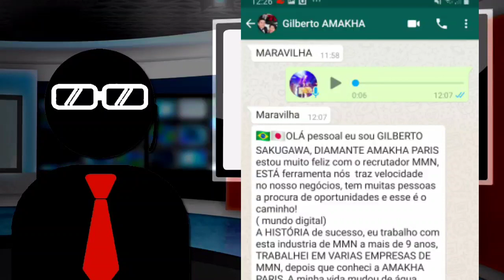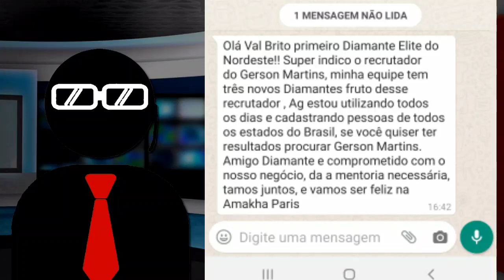[NOTÍCIA] FORMULA DO SUCESSO! ELE CRIOU E AJUDA LIDERES DE VARIAS EMPRESAS A SE GRADUAR!